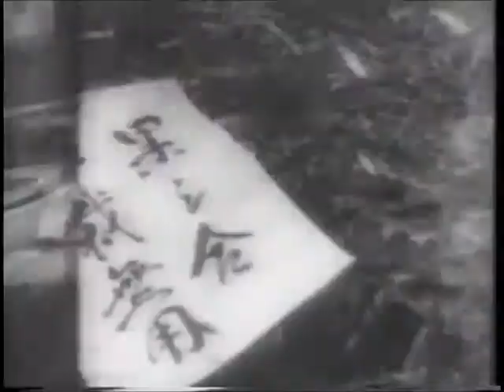Dai Bosatsu Touge